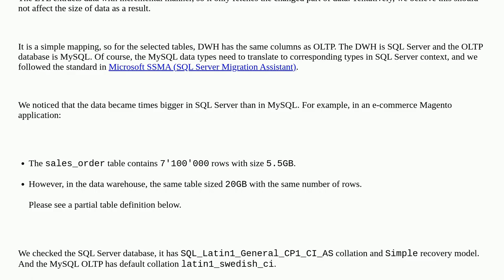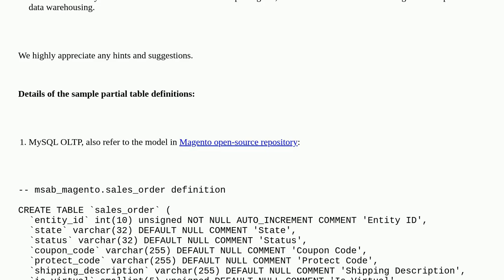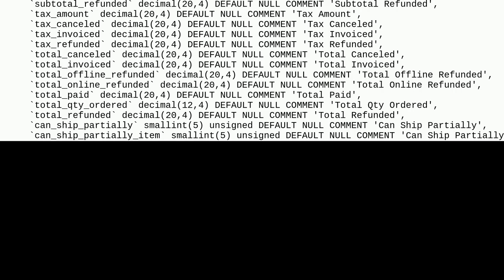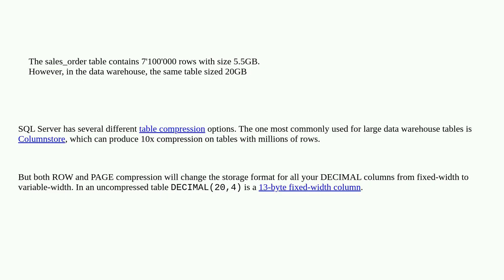Dba: Why? SQL Server data warehouse gets times bigger than the MySQL OLTP database for the same t...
Why? SQL Server data warehouse gets times bigger than the MySQL OLTP database for the same tables

A special thanks goes out to the community

  ssma magento data-warehouse sql-server mysql